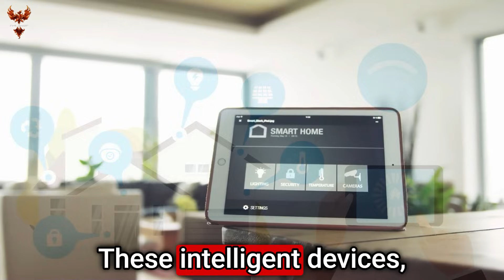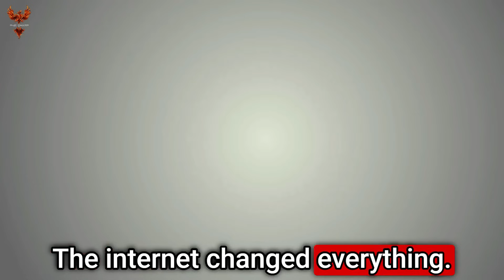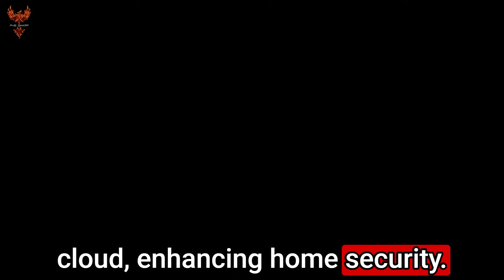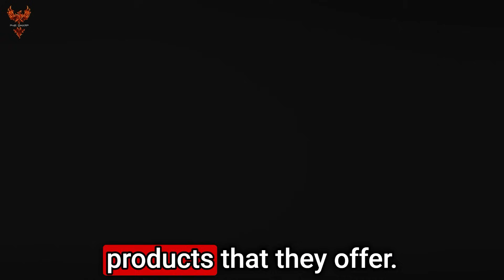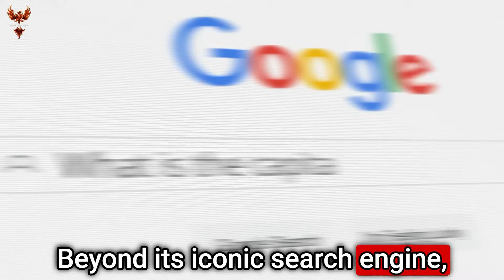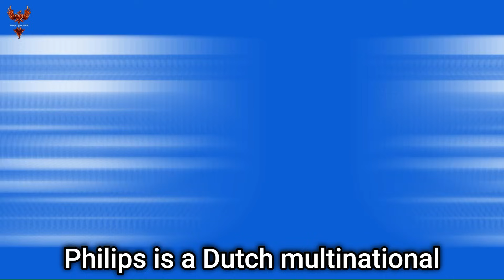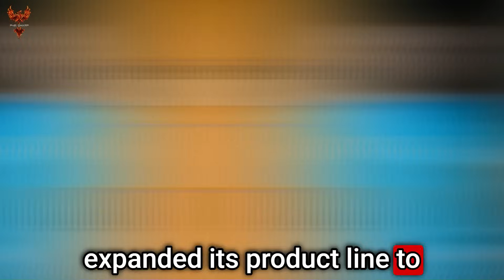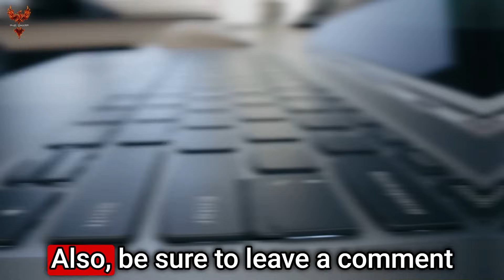Smart Homes Unveiled | The Ultimate Guide to 2024's Must-Have Gadgets and Innovations 🤓🏡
Smart home technology involves incorporating cutting-edge digital and electronic capabilities into different facets of a residence, facilitating automation, control, and monitoring through an interconnected network of devices and systems. These intelligent devices, including smart thermostats, home automation systems, security cameras, smart locks, and an array of other smart devices, form a comprehensive ecosystem linked by the Internet of Things (IoT).

"Welcome back, everyone, to another exciting video on our YouTube channel! Sit back, relax, and let's embark on this incredible journey into the future of home automation technology."

Leveraging sensors, wireless communication, and advanced algorithms, residents can remotely manage tasks, utilize voice commands for home control, and receive real-time updates via mobile applications.

The overarching objective is to establish a responsive and interconnected living environment tailored to occupants’ preferences, fostering a home that is not only more energy-efficient and secure but also significantly more convenient. The landscape of smart home products encompasses a wide range of devices and technologies, from voice assistants and energy-efficient lighting control to next-level home automation solutions and integrated smart home hubs. This transformation extends beyond individual devices, encompassing entire home automation systems that cater to diverse needs and preferences.

Title: Smart Homes Unveiled | The Ultimate Guide to 2024's Must-Have Gadgets and Innovations 🤓🏡

Timestamps:
00:00 Intro
00:54 Smart Home
02:18 Smart Speaker
02:31 Smart Thermostats
02:58 Smart Security Cameras
03:41 Smart Plugs
04:33 Smart Home Hubs
05:24 Smart Vaccum Cleaners
05:50 Top 10 Smart Home Companies
12:53 Outro